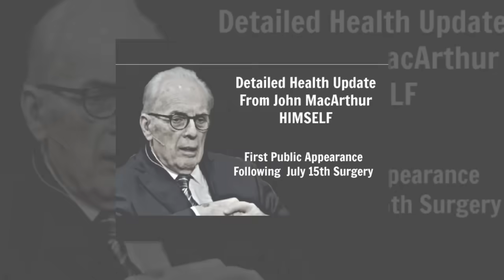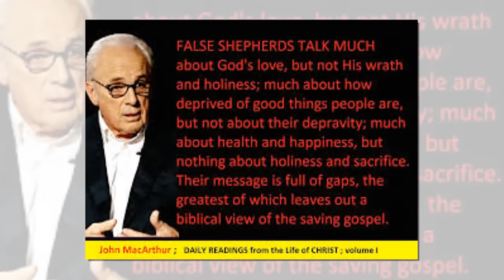Few Minutes Ago, Pastor John MacArthur's Family Just CONFIRMED The WORST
There are few figures in modern Christianity as prominent and influential as Pastor John MacArthur. Known for his unwavering commitment to biblical truth, his deep theological insight, and his bold leadership of Grace Community Church in Sun Valley, California, MacArthur has been a pillar of the Christian community for more than five decades. His voice has been heard in countless sermons, his writings have been read by millions, and his influence has shaped the lives of pastors and believers around the world. Yet, in recent years, concerns have arisen about the health of this beloved pastor, raising questions about the future of his ministry and the legacy he will leave behind.

What is the current state of John MacArthur’s health? How has his condition affected his ministry and the countless people who look up to him for spiritual guidance? And what does the future hold for a man who has spent his entire life devoted to the service of Christ? This is a story of faith, resilience, and the enduring power of God’s grace in the life of one of the most respected Christian leaders of our time.

Before delving into the current health update, it’s essential to understand the remarkable journey that brought John MacArthur to where he is today. Born on June 19, 1939, in Los Angeles, California, MacArthur grew up in a Christian household under the influence of his father, Dr. Jack MacArthur, who was a well-known preacher and evangelist. From a young age, John MacArthur was immersed in the teachings of the Bible, and it wasn’t long before he felt the call to ministry.